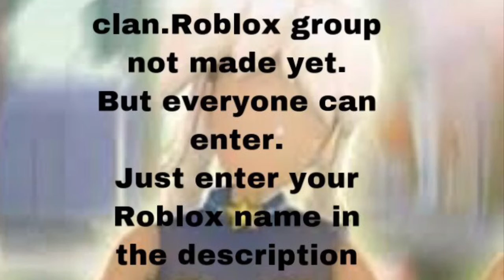New clan (BEAR clan)